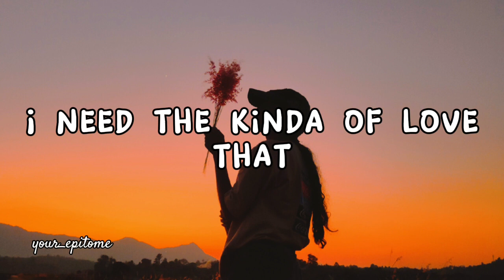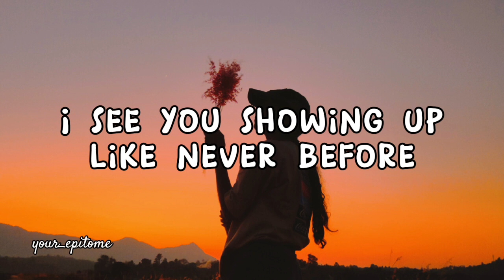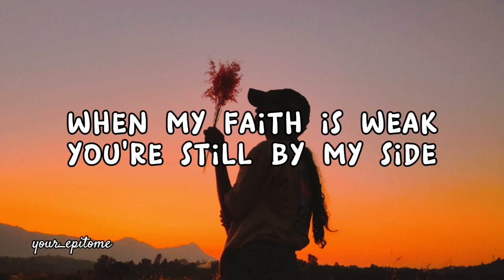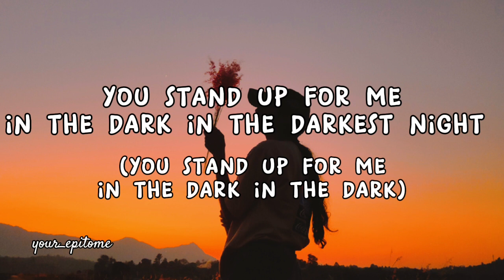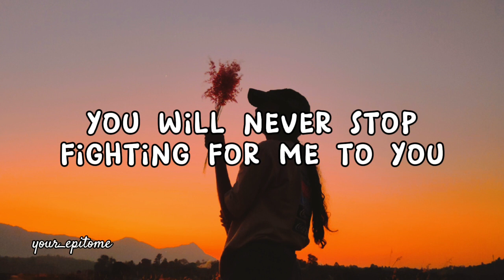Fighting For Me by Riley Climmons (Lyrics Video)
Fighting For Me
by Riley Climmons

Lyrics

ou stand up for me in the darkest night
When my faith is weak You're still by my side
You will never stop fighting for me

In the perfect timing You make all things right
You paint a silver lining in this heart of mine

And my strength's not enough
I see You showing up like never before
This battle for my heart
You took on from the start
You are the peace when my mind's at war
And oh

When I can't fight for myself
Every word is a promise You keep
'Cause You love me like nobody else
You stand up for me in the darkest night

Your love
Is winning me over
Your heart
Is pulling me closer
Your love

You will never stop
Fighting for me, fighting for me
Ohh, yeah

When I can't fight for myself (when I can't)
Every word is a promise You keep (ohh)
You stand up for me in the darkest night (You stand up for me in the dark)
When my faith is weak You're still by my side (yeah, yeah, my sidee)